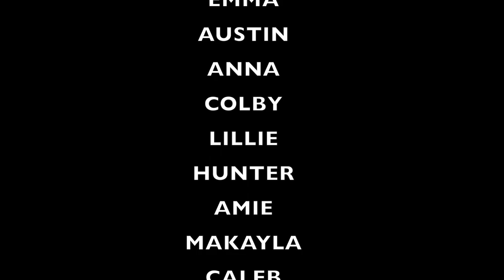Okatoma Longino 2019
The youth from Longino Baptist Church went on a kayaking trip to the Okatoma river! It was a blast!

Music creds: Happy Day by Fee